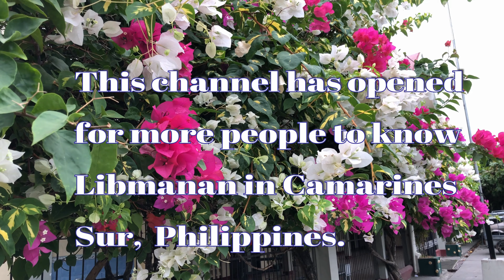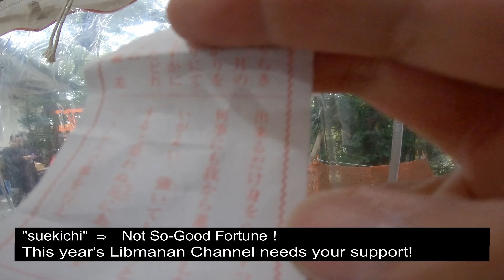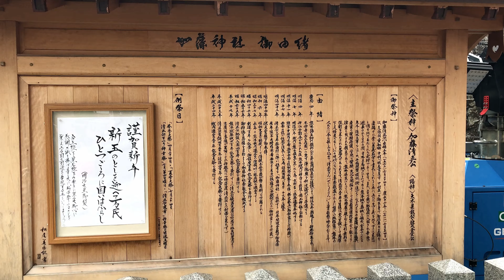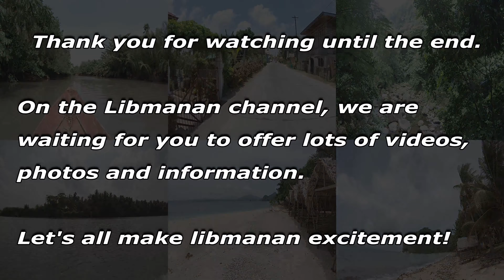Hatsumoude (Japanese New Year custom) - Philippines,Camarines Sur,Libmanan,フィリピン,熊本,熊本城,kumamoto,加藤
This time, for Libmanan's people to enjoy it,
As New Year Special
"Hatsumoude" to be held as a custom of the Japanese New Year
 I will introduce you!
 Please enjoy until the end!